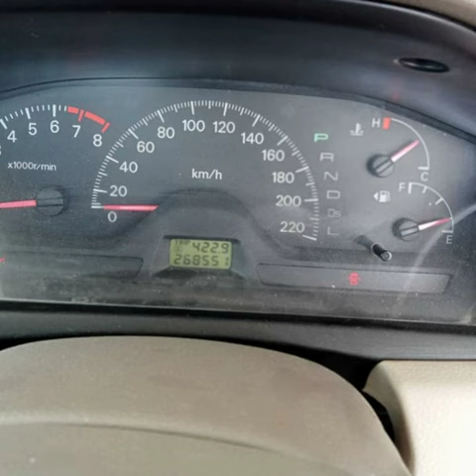ขายมิตซูซีเดี่ยรถบ้านสวยๆสภาพพร้อมใช้ตัวรุ่นพิเศษตัวท็อปเบรก ABS airbag เบาะหนังภายในสะอาดสีสวยมากๆ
฿75000
เครื่องยนต์ดีมากขับเล่นๆด้วยเกียร์ออโต้ช่วงล่างแน่นขับดีสุดใจโทรศัพท์ถามได้ที่เบอร์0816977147จัดไฟแนนซ์กับเพลงได้ 60,000 บาทสนใจโทรมาได้นะคะ

😊เราคัดสรรรถดีๆราคาโดนๆมาให้ชมทุกวัน กดถูกใจ กดติดตามใว้คับจะใด้ไม่พลาดรถดีๆราคาโดนๆ
       😊คลิปนี้ เราเป็นสื่อกลางในการซื้อขายรถเท่านั้น ไม่ใช่เจ้าของรถโดยตรง👈
ขออนุญาตลงวิดิโอประชาสัมพันธ์รถให้แก่เพื่อนๆ พี่ๆ น้องๆที่สนใจ
        ก่อนซื้อขายโปรดทำสัญญาอย่างรอบคอบ